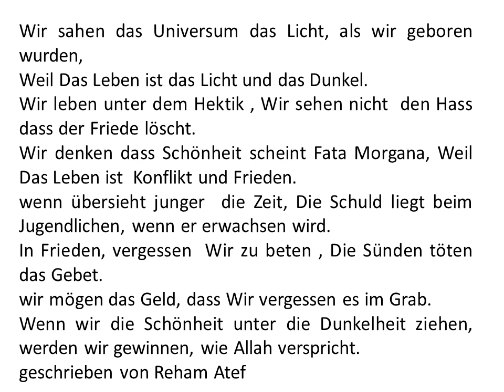Das Leben ist das Licht und das Dunkel الشاعرة ريهام عاطف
geschrieben von Reham Atef